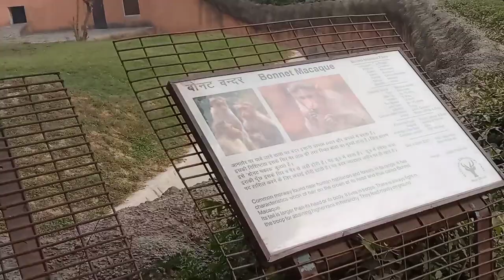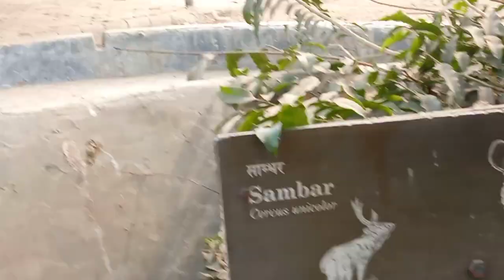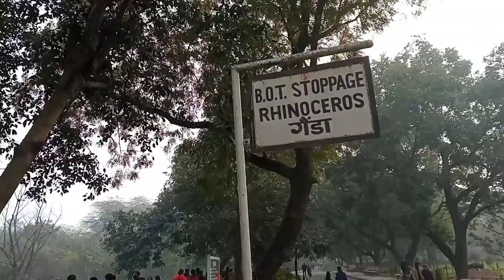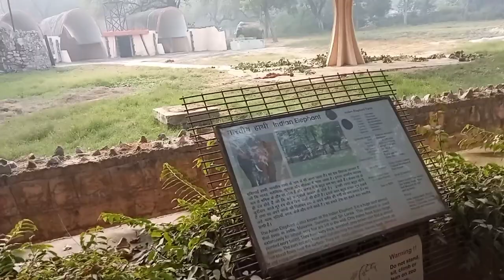National Zoological Park Delhi | Delhi Zoo Full Information 2023 | Most Visiting Place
National Zoological Park Delhi | Delhi Zoo Full Information 2023 | Must Visiting Place

About Zoological Park Delhi -
The Delhi zoo came decades later after New Delhi was built. although the idea to have a zoo at the national capital was mooted in 1951, the park was inaugurated in November 1959.[6]

In 1952 the Indian Board for Wildlife created a committee to look into creating a zoo for Delhi. The government of India was to develop the zoo and then turn it over to Delhi as a working enterprise. In 1953 the committee approved the location of the zoo, and in October 1955 it assigned N. D. Bachkheti of the Indian Forest Service to oversee the creation of the zoo.[2]

Initially Major Aubrey Weinman of the Ceylon Zoological Garden (now the National Zoological Gardens of Sri Lanka) was asked to help draw the plans for the zoo, but because he was not available for the long term, Carl Hagenbeck of the Zoological Garden of Hamburg was hired. In March 1956, Hagenbeck presented a preliminary plan, which included the recommendation to use moated enclosures for the new zoo. The plan was modified as needed to account for local conditions, and approved by the Indian government in December 1956.[2]

By the end of 1959, the Northern part of the zoo was complete, and animals which had been arriving for some time and which had been housed in temporary pens were moved into their permanent homes. The park was opened on 1 November 1959 as the Delhi Zoo. In 1982 it was officially renamed to National Zoological Park, with hopes that it could become a model for other zoos in the country.[2][7]

Your Queries -
Zoological park Delhi
Delhi zoo
National Zoological Park
Krishna Kumar Vlogs